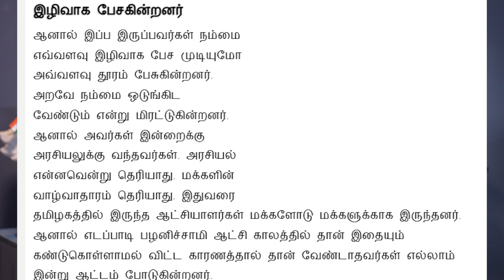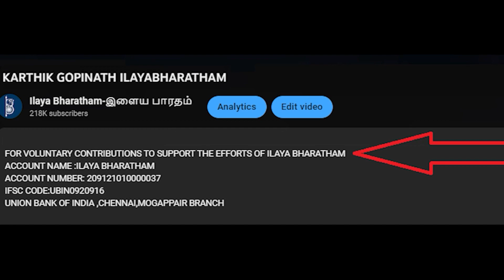அண்ணாமலை கமெண்டால்... ஆடிப்போன அழுகிய முட்டை அமைச்சர்..!!??